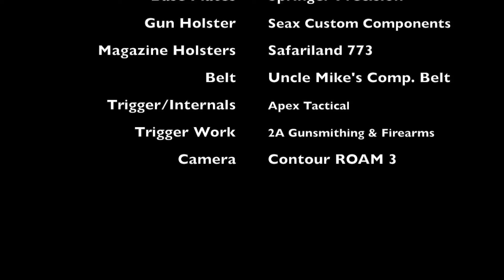USPSA - July 22, 2018 - RBPS